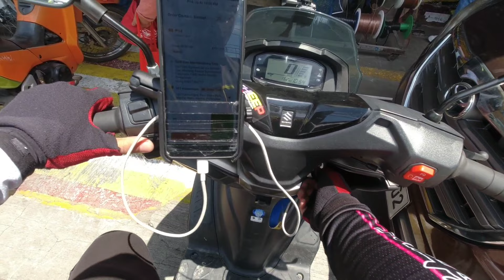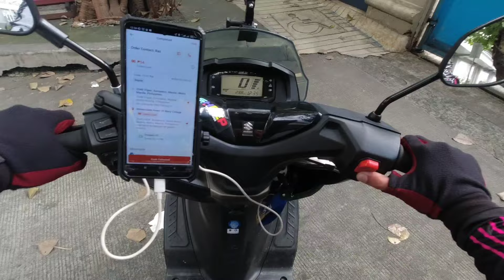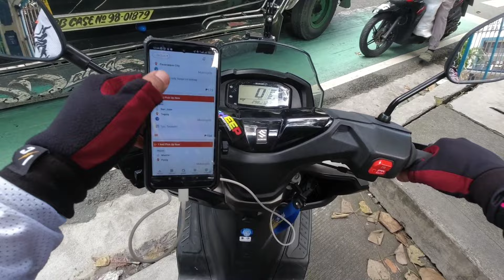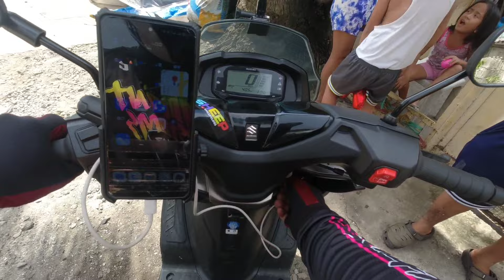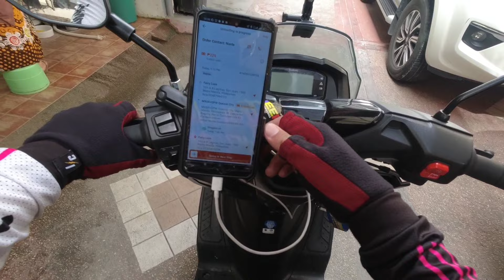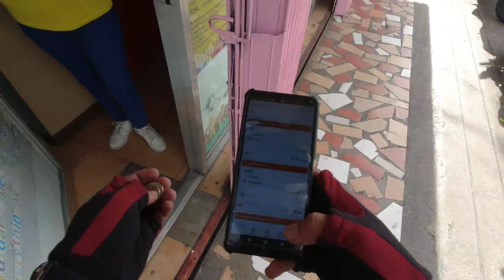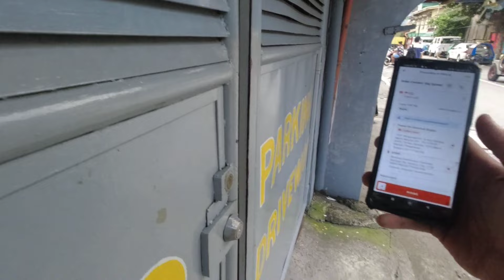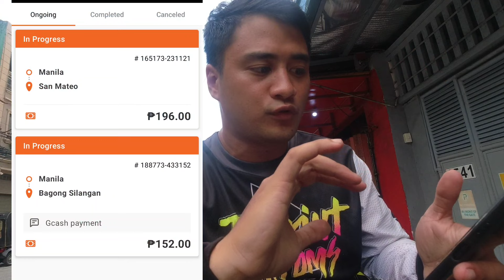LALAMOVE -MAGKANO ANG KITAAN NG ISANG LALAMOVE RIDER|LALAKIT|LALABAG|EPISODE 1|SHEEPVLOGS